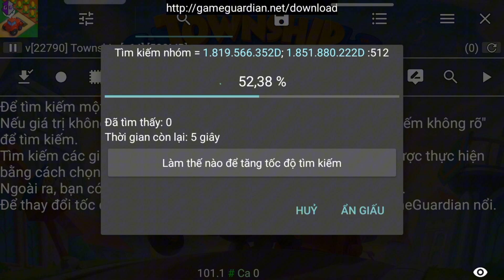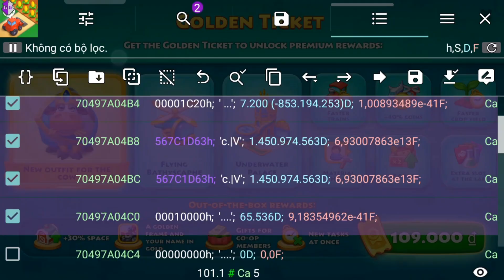🎫 Township: Treasures of Atlantis | New Golden Ticket Unlocked Tutorial 🎫